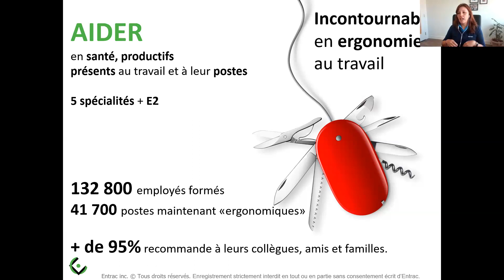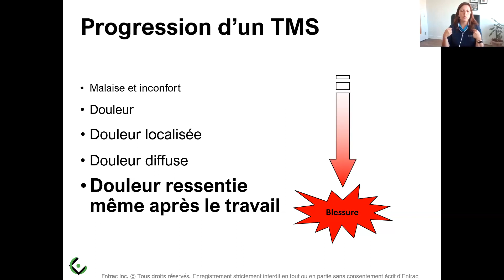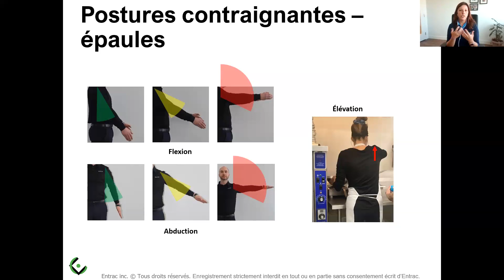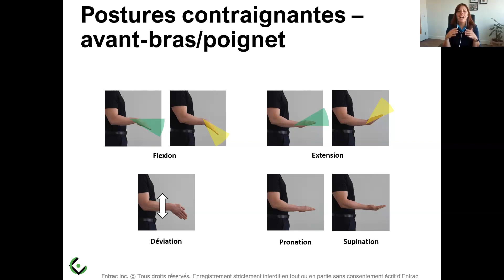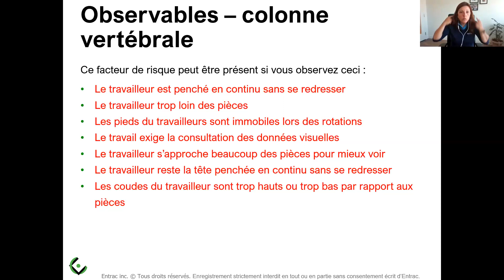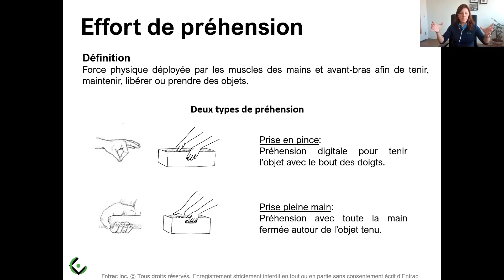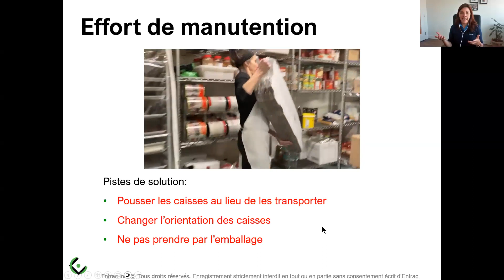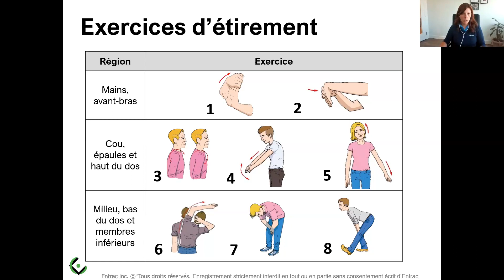Webinaire ARQ - Risques ergonomiques